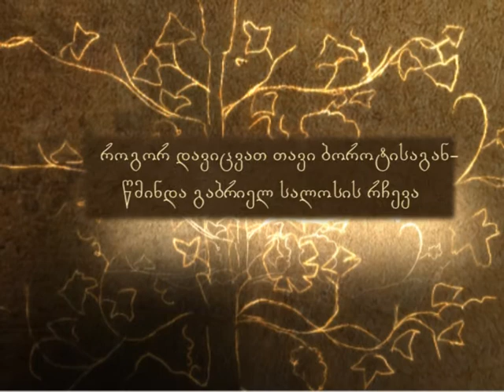როგორ დავიცვათ თავი ბოროტისგან? წმ. გაბრიელ სალოსის რჩევა